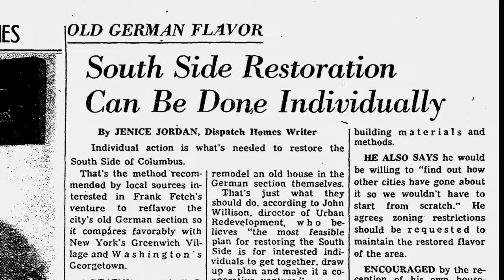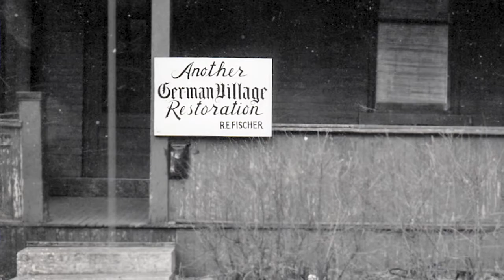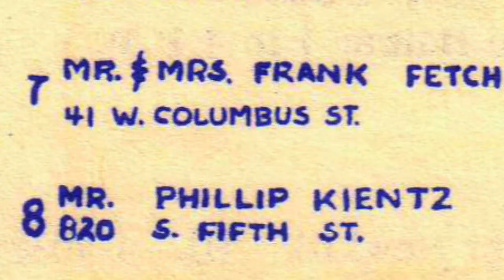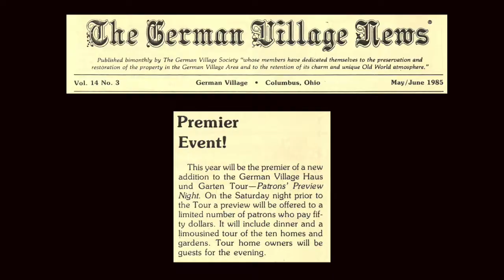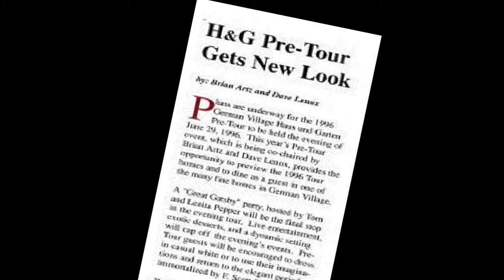History of the German Village Haus und Garten Tour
History of the German Village Haus und Garten Tour, in Columbus, Ohio.